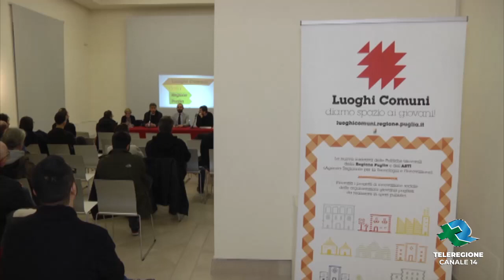BARLETTA | Presentato il bando "Luoghi comuni"